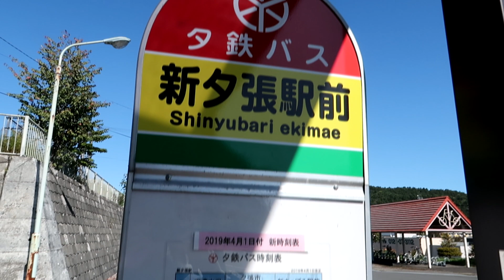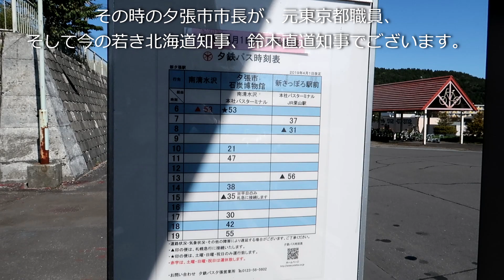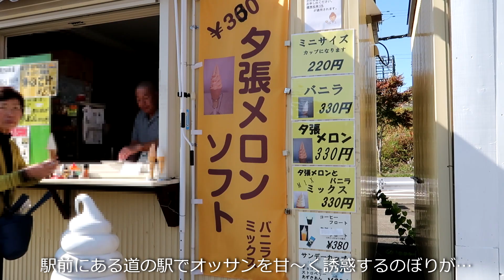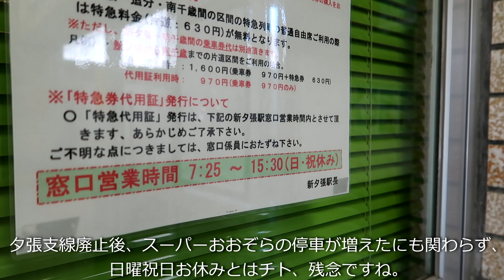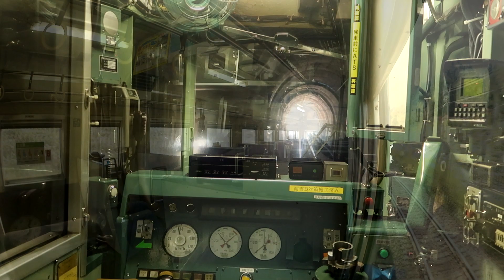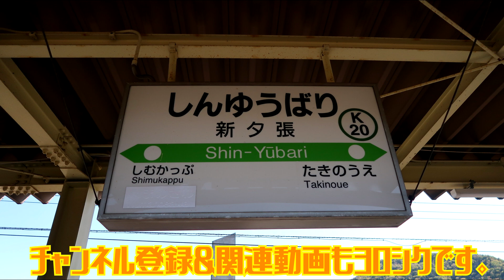【攻めの廃線から半年】夕張の鉄道は不滅です！今の夕張の中心駅新夕張駅を尋ねる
『一日散歩きっぷでゆる～く散鉄』の後編です。
この動画はシリーズ化されています。いきなりこの動画をご覧になった方は、是非この前の動画もご覧ください。